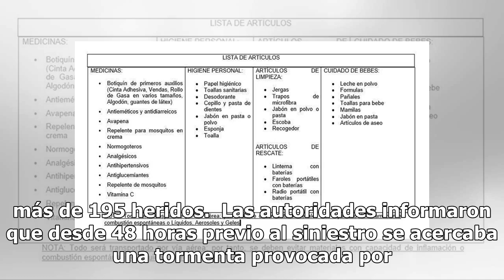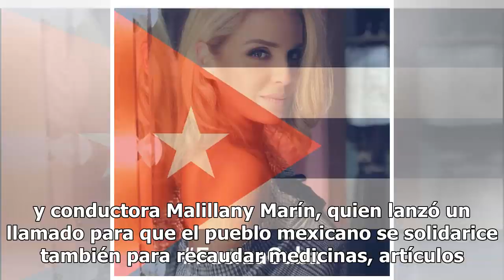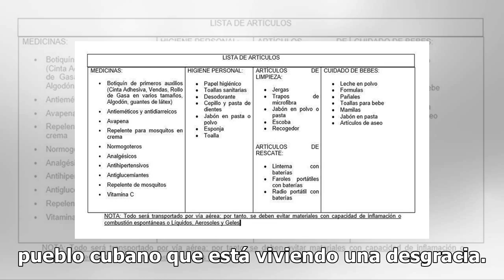Malillany Marín apoya a sus hermanos cubanos tras el tornado ‘rabo de nube’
Después de la aparición del tornado ‘rabo de nube’, que arrasó el pasado lunes por varios municipios de la capital en especial con Guanabacoa, Diez de Octubre, San Miguel del Padrón, Habana del Este y el poblado marinero de Regla así como otros barrios que hasta el momento se ha venido informando qu...